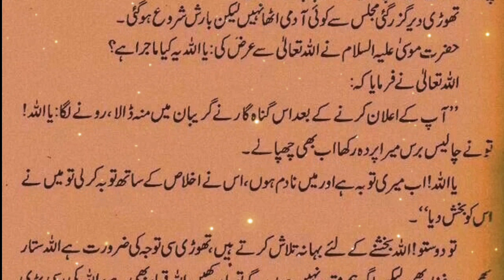New moral stories in urdu || Islamic stories in urdu || Urdu islamic kahni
New moral stories in urdu
Islamic stories in urdu
Urdu islamic kahni
stories stories
stories fairy tales
stories cartoon
moral stories
moral stories in hindi horror
islamic kahni
islamic kahani
islamic kahaniyan in urdu
islamic kahani cartoon
islamic kahani in urdu
islamic kahaniyan bacchon ki
islamic kahaniyan islamic kahaniyan
islamic kahaniyan cartoon
sachi kahaniyan
sachi kahaniyan in urdu
sachi kahaniyan in hindi
sachi kaho humse
sachi kahani in urdu
sachi kahani attaullah song
sachi kahaniyan in urdu horror
sachi kaho ek baat
urdu kahaniyan
urdu kahaniyan fairy tales
urdu kahaniyan bacchon ki
urdu kahaniyan bhejen
urdu stories channel
urdu stories ki duniya